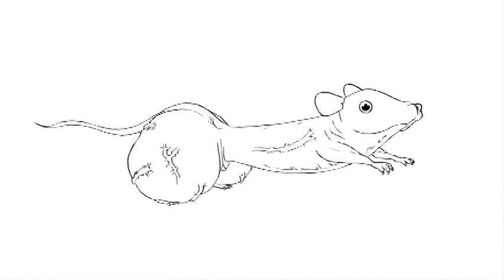Griffith Kimmins Animation & Directorial Reel 060512 h264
Compilation of work completed from 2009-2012 at Titmouse Inc.

Sunset Strip Documentary opening animation (Character Designer)
Mad Magazine (Storyboard Artist/Animator)
Superjail! Season 2 (Animator)
Metalocolypse Season 3 (Animator)
Motorcity (Animator)
DJ and the Fro Season 1 (Animator)
Get Him to the Greek animated trailer (Animator)
Tofu Girls Comiccon booth animation (Animator)
Professor Brothers Pilot (Lead Animator)
Freaknik the Musical (Animation Director)
Community: Nocturnal Vigilantism (Animation Director)
Community: Digital Estate Planning (Animation Director)
China Il, Season 1 (Animation Director)
Zac Brown Band: The Wind (Animation Director)
Disco Destroyer (Director)

Plus miscellaneous personal work.